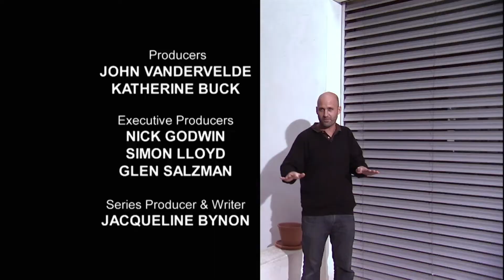This Architect built one of the greenest homes in California! | Luxury Living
A visit to a California beach house with a unique family-friendly design that’s making the most of the ocean breeze. The home boasts four separate living areas connected by walkways. A home that’s so unique even Hollywood has noticed. It was the location for Californication starring David Duchovny. A home nestled in the hills of Greece just outside Athens that combines contemporary design with natural and eco friendly features that are as old as the hills.